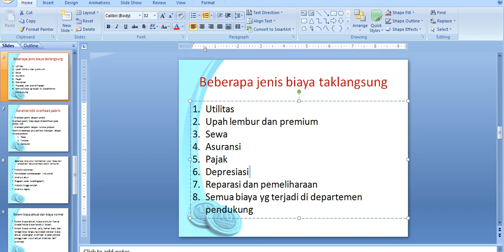Modul 3 Akuntansi Biaya Part 6